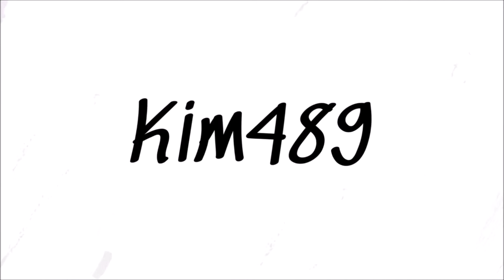FS19: Ravenport - Hvad giver bedst Majs eller Ensilage?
Så blev det tid til at sælge den ensilage og den majs vi høstede sidst vi besøgte Ravenport, men hvad mon egentlig giver bedst? Svaret kan findes i videoen og ja, så køre vi også lige lidt Big Bud.